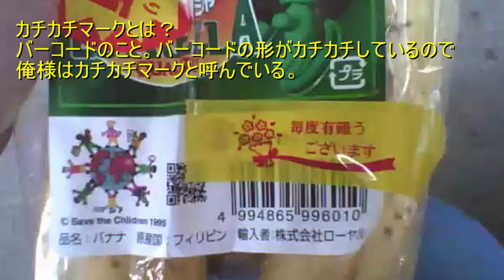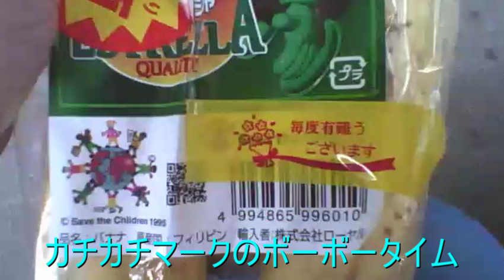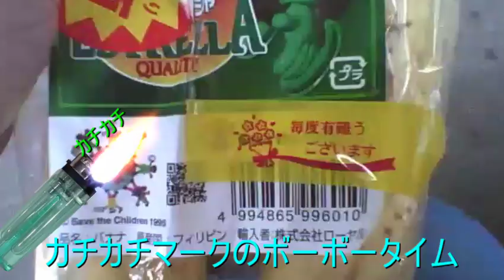【カチカチマーク】ローヤル エストレージャバナナ 【世界のイケメン】